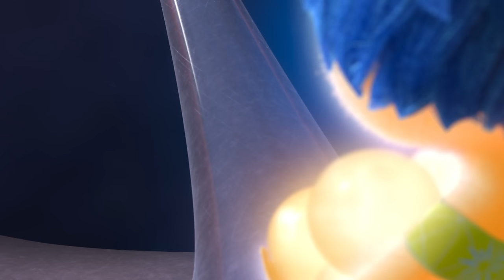Pixar's Inside Out 2 Presentation Kinda Ruined The Movie...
In an odd twist of marketing, Disney and Pixar made a very STRANGE choice last week at Cinemacon for their Inside Out 2 presentation. Regardless, with no new trailer in sight, we're hear to discuss all the news that was revealed to the insiders at that event, (with a tasteful spoiler warning when we get to the juicy stuff) as we edge closer and closer to the big release of what is looking to be a modern Pixar classic. From the audience in that room, people seem to be head over heels for both the comedy and the conceptual ideas brought up in this sequel. so let's continue the hype in today's discussion. Though first, that odd choice. As ironically enough, Pixar's Inside Out 2 Presentation Kinda Ruined The Movie...

...To reveal 35 minute of a movie is a MASIVE gift to give... stopping early almost feels cruel though haha..